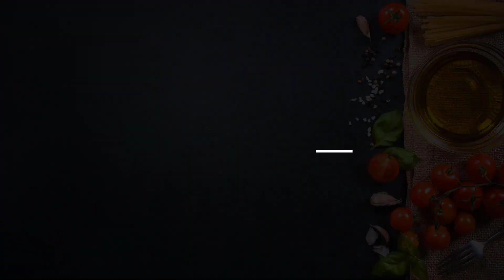Fish Chinese | Thai Fish | Easy Recipe | Thai Crispy Fish With Garlic Recipe | Fried Fish Recipes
This crispy fish has a sweet, tangy and spicy sauce made with lots of chili and garlic. It is a very popular dish in Thailand.

 Ingredients:

• Fish 1
 • Salt
• Garlic
• Green chilli
• Fresh lemon 3-4 nos
• Cooking oil
 • Garlic chop 2 tbsp
 • Red chilli chop 1 tsp
Coriander leaves